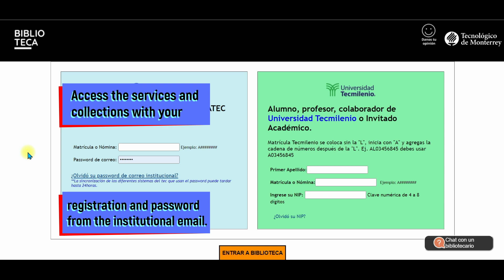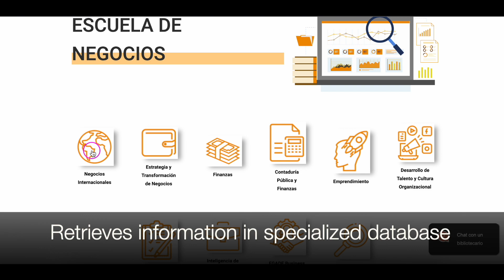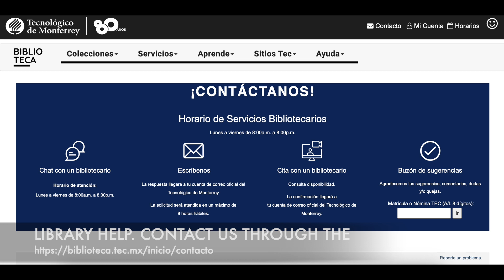EGADE Business School: Library services and business resources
Conocer los servicios y recursos disponibles para la EGADE.